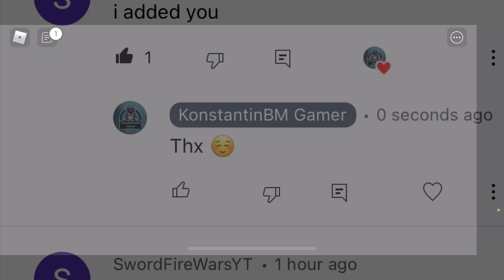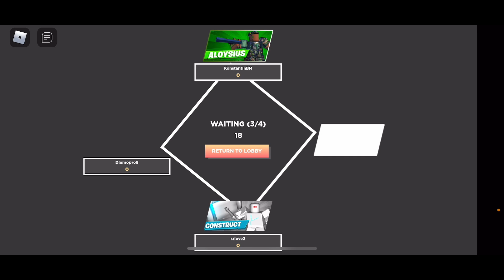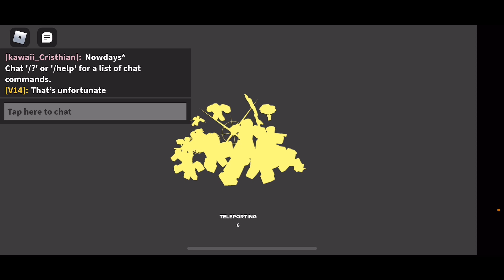This Class Is Dope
It did not let me get the full Photo